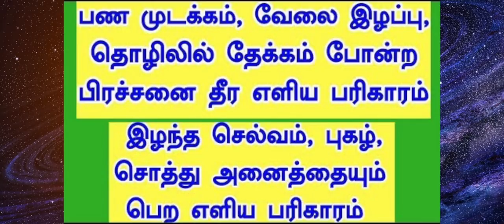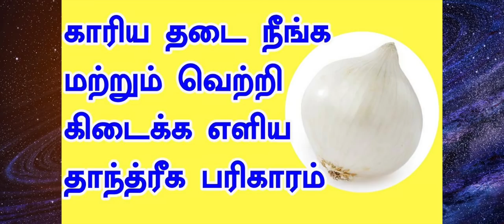சிறந்த உடல் வளம் மற்றும் செல்வ வளம் பெறுக எளிய பரிகாரம்